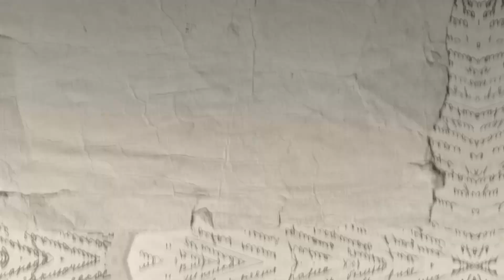COMO A LITERATURA ENTROU NA VIDA DE NARA VIDAL? | HISTÓRIAS DIVERSAS PODCAST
"Eu cresci rodeada de livros, mas não me interessava por eles ..."